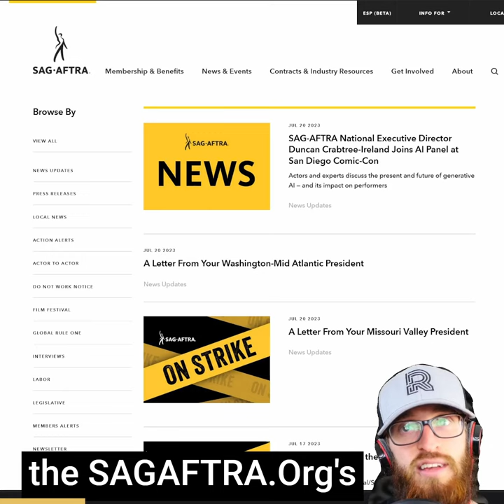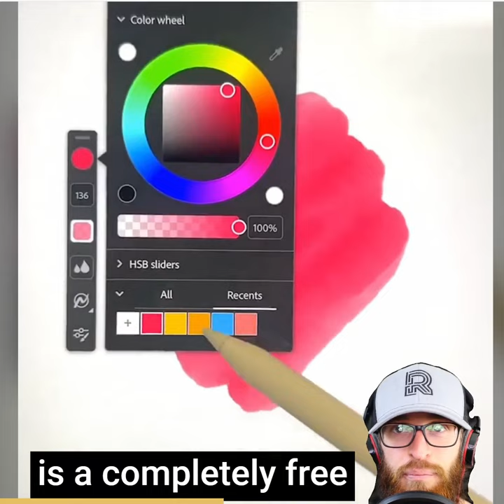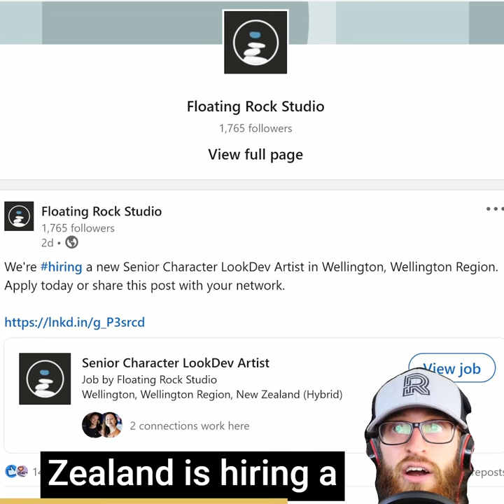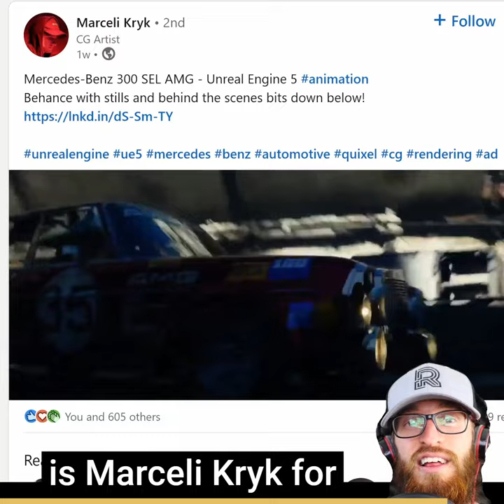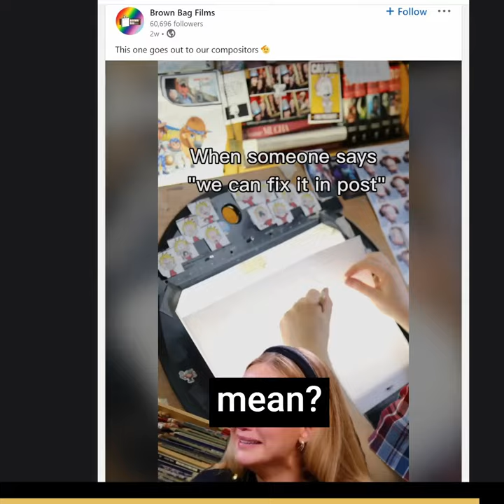Google Maps in UE5, many 3D jobs, Apple Vision Pro Dev guides and more | The Rookies Weekly Update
Happy Friday 3D Crew!! Conor Woodard here with TheRookiesWeeklyUpdate for the 3rd Friday of July.

NEWS

• The SAG-AFTRA strike is full-on, with some productions allowed to continue working.
• 80.lv posted a fantastic blog post on how to get started with apps on the Apple Vision Pro
• BRON Animation files for Bankruptcy 😥
• Neural Haircut constructs strand-based geometry from video
• Hitmarker | Gaming Jobs posted a video on Google Tiles, which brings in a 1:1 scale google earth into UE5.
• Marco Plouffe added a tutorial on how to sculpt hair in Zbrush
• Zbrush 2023.2 has been announced!
• Marcel Agency released a fantastic soccer advertisement with a surprise VFX twist at the end.
• Vicky Vo shared a slick watercolor demo in Adobe Fresco: the free digital painting app

JOBS

• Wētā FX animation internship in honor of Julie Baines is open.
• Sabrina Cohen is hiring many short term positions at Scanline VFX
• That's No Moon has a dozen openings across many departments
• The Embassy is looking for compositors
• Superseed Studios is looking for freelance character artist
• Sony Pictures Imageworks is hiring senior environment artists
• Floating Rock Studio is hiring a senior character look dev artist
• PIXOMONDO has many senior and lead positions
• Amir Satvat's games job directory is updated to v9.6!

FEATURED ARTISTS

The Rookies
• Sasha (Oleksandra) Honcharova's abandoned church
• Kevin Soltany's Persian princess
• Yashvi Sompura's Zero Wolf character
• Xingchen Yi's beautiful still life
• LETHAL by the Navy Team

Pros
• Matt Williames for a super cute classically animated dog
• Constantinos Sophocleous for a fantastic ape walk cycle
• Marceli Kryk for a sick Mercedes ad done in UE5

Bonus meme:
• Brown Bag Films for fixing it in post.